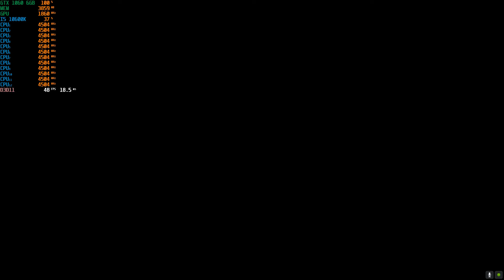The Witcher 3 Steam Test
testing how well the witcher 3 runs